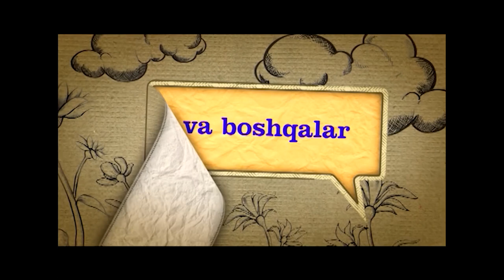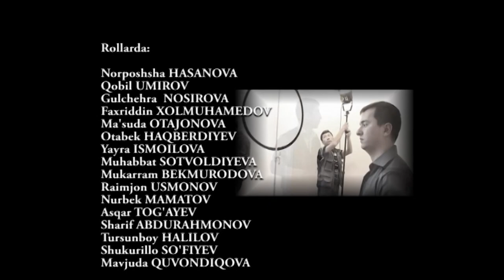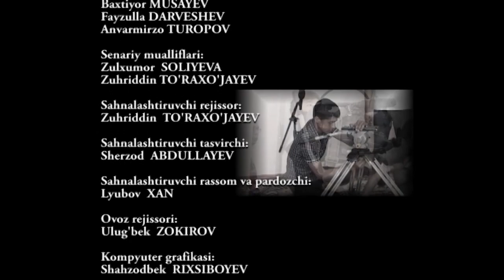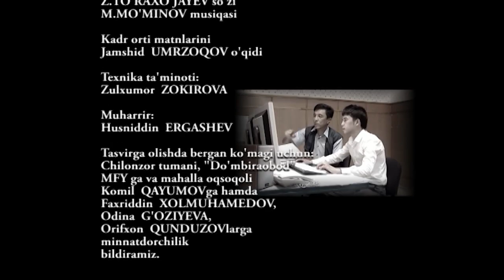Mahallada shov-shuv gap (o'zbek serial) | Махаллада шов-шув гап (узбек сериал) 12-qism